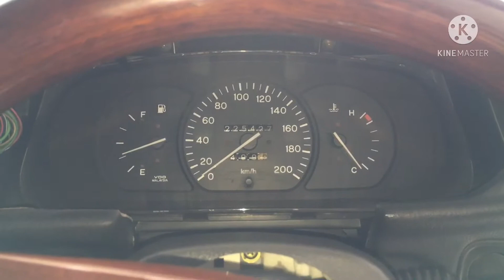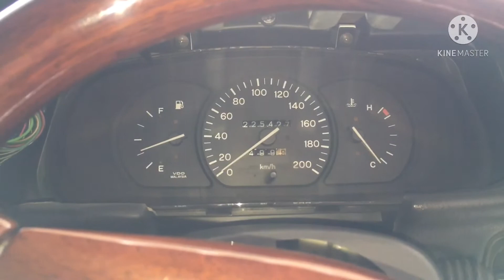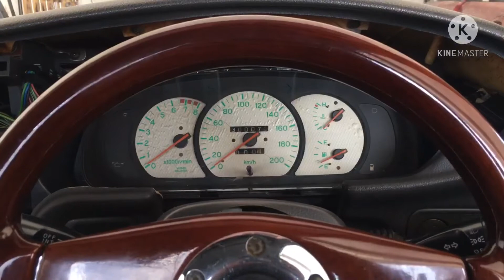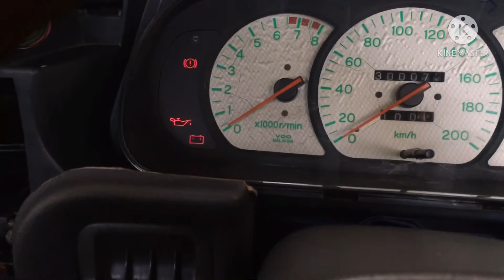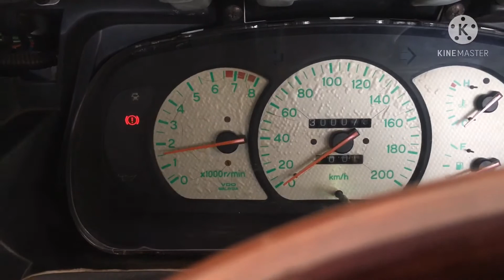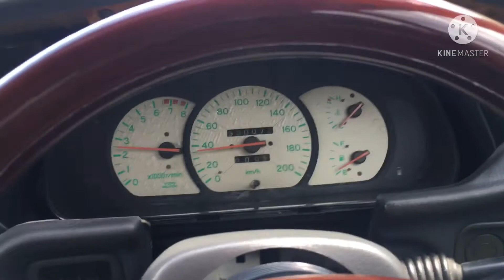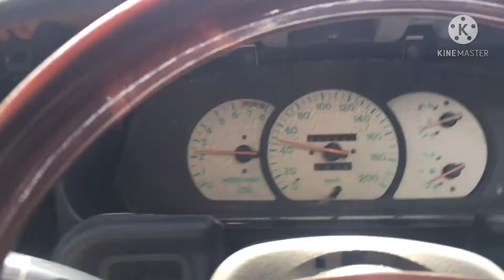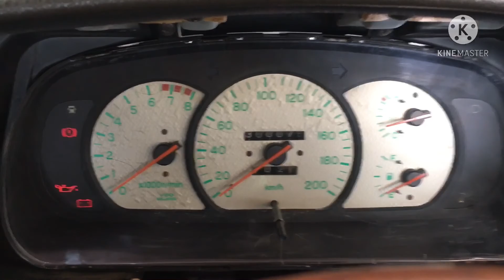Meter wira carburator tukar kepada meter wira VDO